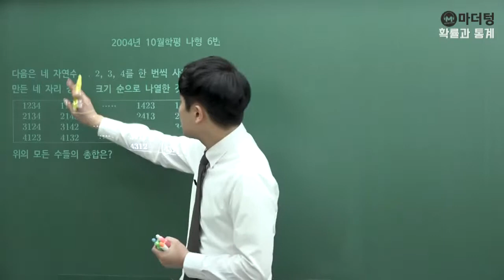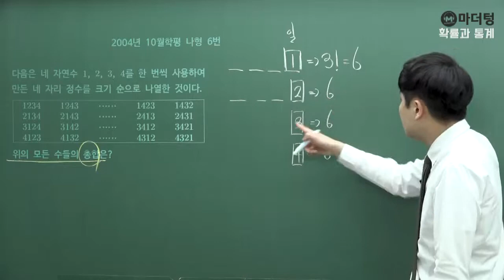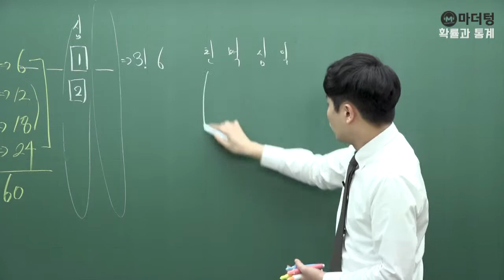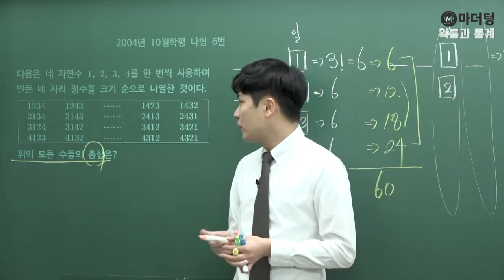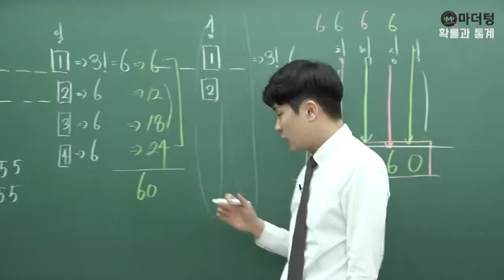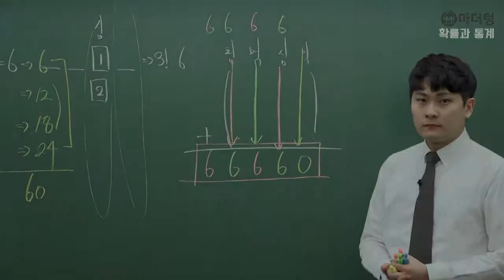[마더텅] 2004년 10월학평 나형 6번 (풀이 : 우수종 선생님)